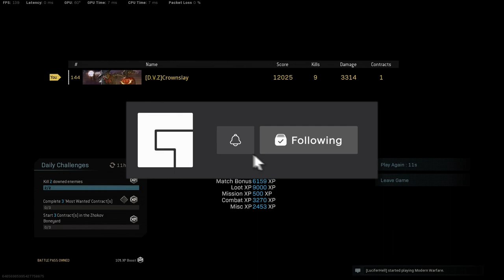COD: WARZONE - MEMEP7!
Kindly visit my fb.gg/crownslay channel
to catch me stream the game.
Aiming to go for 10k followers here and my facebook page
and
i will GIVEAWAY 2 PS5 for 2 lucky Followers and subscriber.